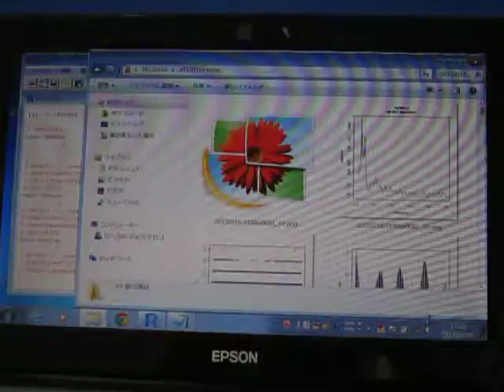超音波伝搬状態の測定解析（超音波テスター） ultrasonic-labo